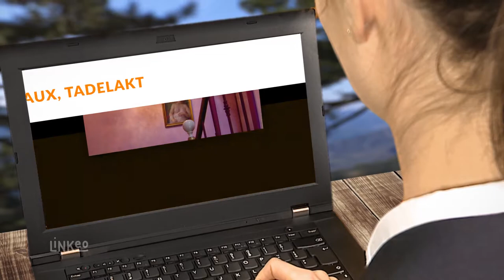Peinture décorative dans le Var : BRIOT PEINTURE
L'entreprise BRIOT PEINTURE est le spécialiste en enduits décoratifs, peinture décorative, aménagement d'espace intérieur, création de salle de bains clés en mains, rénovation de cuisine, aménagement de combles...
Nous vous apporterons tout notre savoir-faire dans toutes les nouvelles techniques décoratives naturelles.